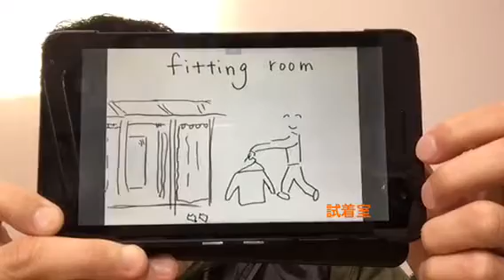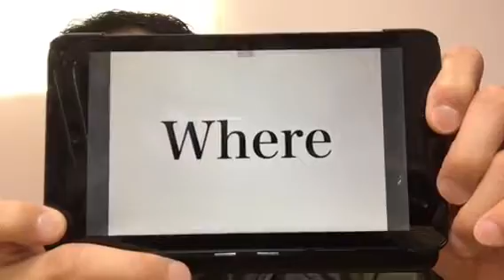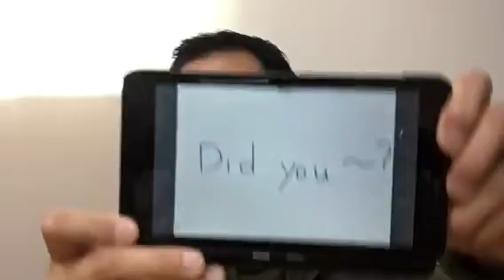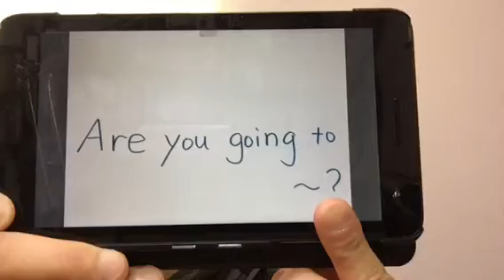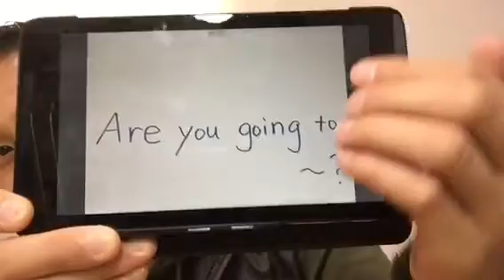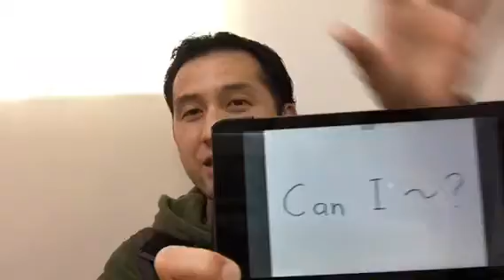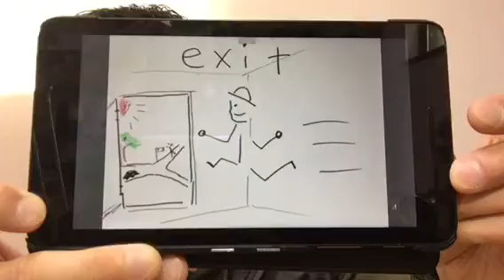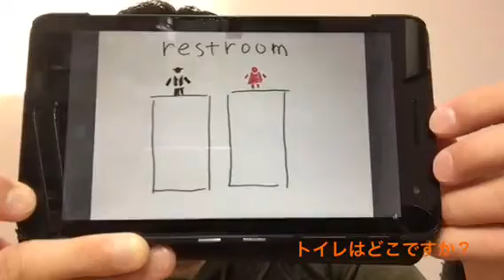10分英会話講座 第37回目:『朝ごはんはどこで食べることができますか？』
『10分英会話講座 第37課: 完全無料の初心者むけ英会話講座(中学英語の復習にも)』
お知らせ：当チャンネルを運営しているミッチです。この番組は私が個人で経営しているオンライン外国語教室の補助教材にと思って作成し始めたのものです。Skypeなどを利用して日本時間の早朝５時から英会話・スペイン語・中国語がご受講いただけます。ご夫婦やカップル、お友達と一緒に受講していただいて、料金を割り勘していただくコースもあり、好評いただいてます。ぜひご夫婦やカップルで共通の趣味に外国語なんていかがでしょうか？詳しくは私のホームページで：
10分英会話講座第３７回目のレッスンです。初心者・入門・初級編で、本日のターゲット表現は
『疑問詞"where"』の使い方です。

文法内容は中学校の英語の１年生から３年生にかけて習う内容だったと思います。対話形式の動画になっているので、視聴者のみなさんも画面を見ながら声に出して練習していただけます。また、この当チャンネルの動画は完全無料で、スピーキングの練習だけではなく、随所、発音のためのコツも紹介させていただいてますので、リスニングの強化、そして、英検３級や準２級などの二次試験(面接)の対策としてもご使用いただけるかと思います。

さらに、レッスン内で取り扱う文法内容は中学・高校の英語レベルですが、動画内で紹介させていただいている単語や慣用句はビジネス英語や観光英語などとしても役に立つ単語・表現を多く取り入れるようにしておりますので、『ビジネス英語の練習が必要だ！』という方から『英語圏に観光しに行きたいので、旅行時に役に立ちそうな英語を押さえておきたい・復習しておきたい！』という方のお役にも立てるのではないかと思います。TOEICに頻出する慣用句なども当講座ではカバーしております。

初心者・入門・初級編での文法や単語は中学生〜高校生の間に習うをもの使用しているのですが、レッスンは文法演習というよりも、それらの単語や文法表現を使った会話練習ができるビデオ講座です。

当チャンネルで私が公開しているその他の動画：
=紙芝居や物語を一緒に朗読しながらスペイン語を学ぶ『子供(園児・小学生)向けスペイン語会話レッスン動画』シリーズ
=紙芝居や物語を一緒に朗読しながら中国語(北京語)を学ぶ『子供(園児・小学生)向け中国語(北京語・普通话)会話のレッスン』シリーズ
=紙芝居や物語を一緒に朗読しながら英語や英会話を学ぶ『キッズ英会話レッスン』シリーズ
=マンツーマンの英会話レッスンを受講しているようなスタイルで、私と一緒に反復練習を行いながら英語が学べる英会話レッスン動画シリーズ
=マンツーマンの中国語(北京語)レッスンを受講しているようなスタイルで、私と一緒に反復練習を行いながら中国語(北京語)が学べる中国語(北京語)講座の動画シリーズ
=マンツーマンのスペイン語のレッスンを受講しているようなスタイルで、私と一緒に反復練習を行いながらスペイン語が学べるスペイン語レッスン動画シリーズ